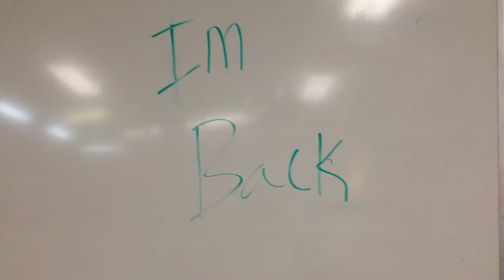Cup flipping and I am back